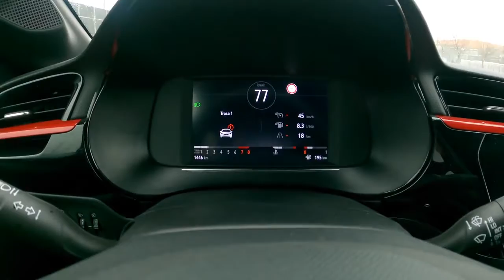2021 Opel Corsa GS Line POV Test Drive 23665 Joe Black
Car: Opel Corsa F Hatchback 5d  GS Line 1.2 TURBO 100HP 2021

0:00 Intro
0:04 Walk-around and interior
0:30 Casual driving
1:48 Spirited drive
2:47 Casual driving
5:33 Tunnel
6:57 City drive
8:26 Spirited drive
10:49 Casual driving
11:13 Engine view
11:26 Fuel Consumption

Engine: 1.2L Petrol (Gasolina) 3-cylinders
Displacement (cc): 1199
Power: 74 kW/100 hp
Torque: 205 Nm
Transmission: 6-speed manual
Traction: Front-Wheel Drive AWD All-Wheel Drive

Acceleration (0–100 km/h): 9,9 s.

Fuel Tank Capacity: 41L
Total Range: 672 km
Weight: 1090 Kg
Cargo Space: 309 Liter
Model: 2021

Fortnite,
    ASMR,
    Slime,
    Rainbow,
    Prank,
    Worst,
    NFL,
    Makeup,
    Moment,
    Wrong,
    Eating,
    PubG,
    NBA,
    Ultimate,
    Hack,
    FIFA,
    Player,
    Mystery,
    Insane,
    Roblox,